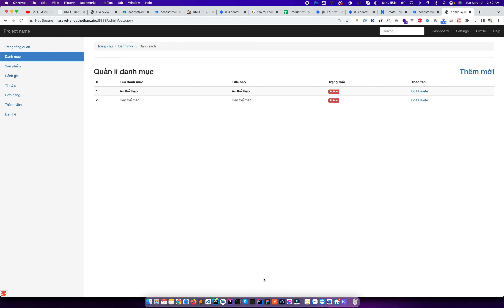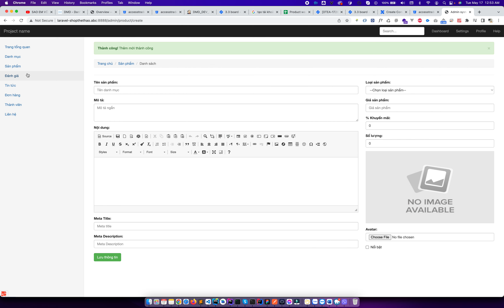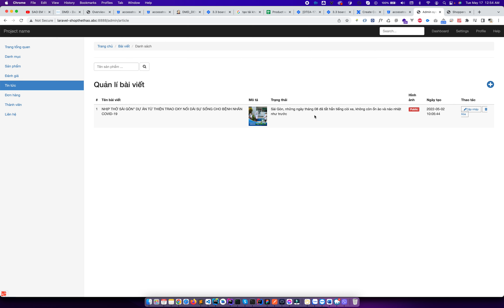Đồ án 2022 - Hướng dẫn đăng danh mục, thêm sản phẩm - Code thuê, làm thuê đồ án CNTT